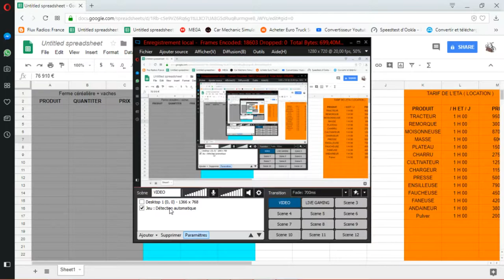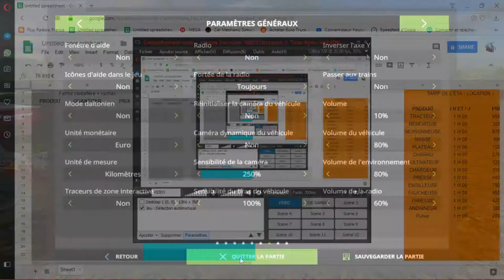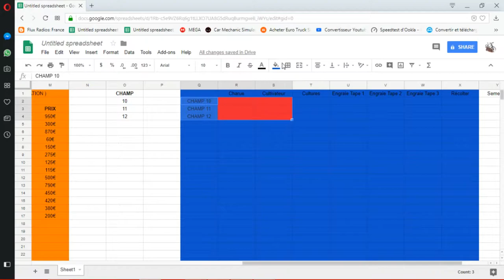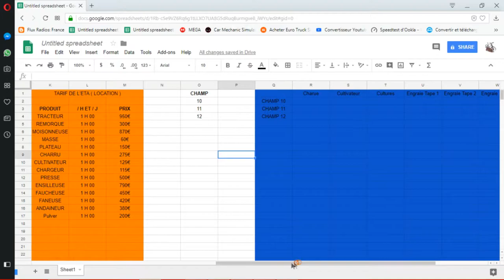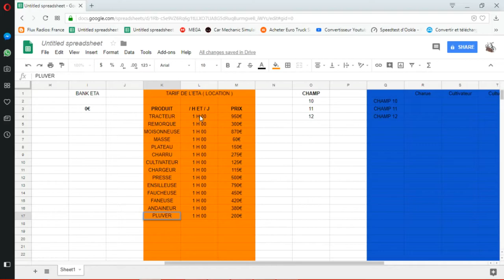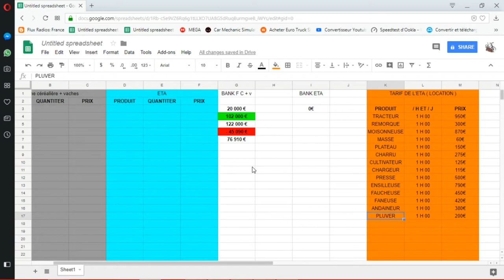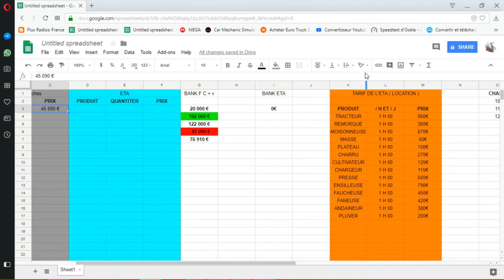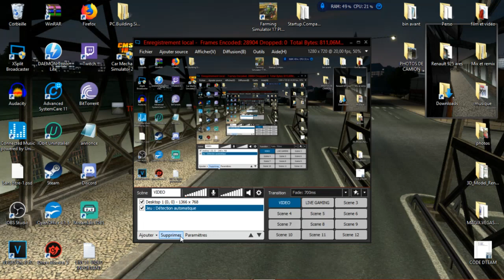FARMING SIMULATOR 17 | reprise d'une ferme | semie de colza